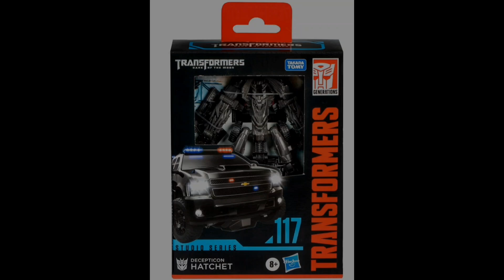Transformers Studio Series Deluxe Class Dark of the Moon Hatchet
Bring the epic action of the Transformers movies from the big screen into your collection with the Transformers Studio Series Deluxe Class Decepticon Hatchet action figure, inspired by Transformers: Dark of the Moon! Transformers Studio Series toys are collectible action figures that feature movie-inspired details and accessories. Convert the Studio Series Transformers action figure from robot to Chevrolet Suburban vehicle mode in 19 steps and pose the Decepticon Hatchet toy in the included High Speed Chase removable backdrop scene. Look for more Transformers Studio Series collectible figures to build a movie-inspired collection (each sold separately, subject to availability)!

Includes 4 1/2-inch figure, 1 accessory, removable backdrop, and instructions. Ages 8 and up.

If you have the time, try Amazon Prime:

Share a comment with the community.

*For the YouTube short:  goto the description, copy the link, paste it into the browser if you want to see more about the item.